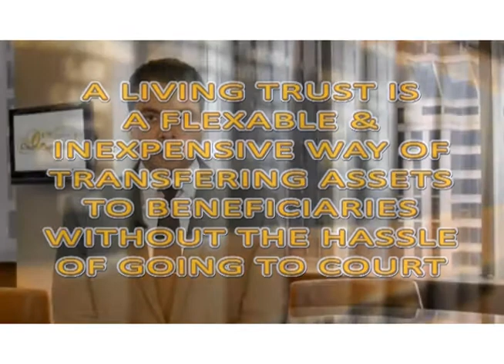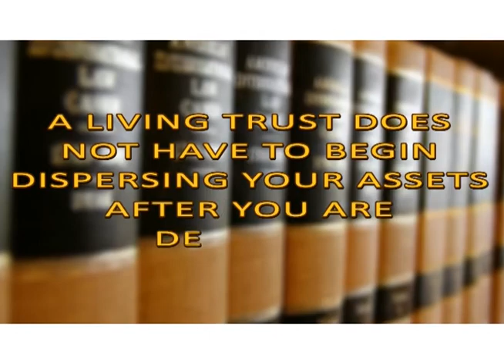Abogado de Inmigracion de Camarillo - Ventura Co. California Omar Zambrano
We handle many us immigration cases on behalf of clients throughout the United States or in Camarillo and